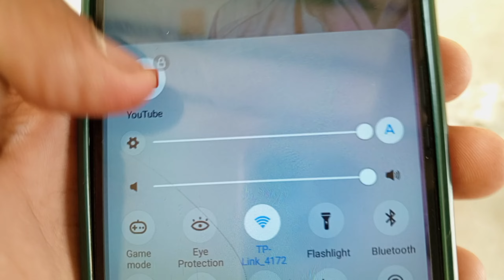Mashallah Internet Shi ho gia Serike Daily Vlogs Main G Team #